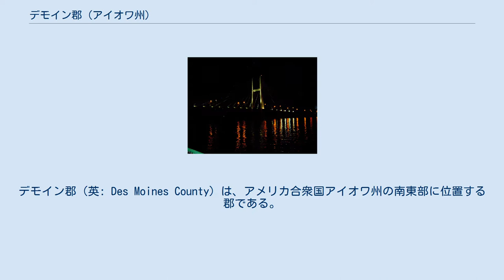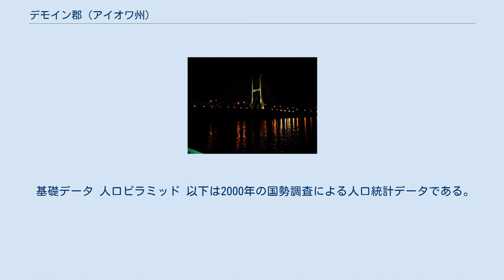デモイン郡 (アイオワ州)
デモイン郡（英: Des Moines County）は、アメリカ合衆国アイオワ州の南東部に位置する郡である。
2010年国勢調査での人口は40,325人であり、2000年の42,351人から4.8％減少した。
郡庁所在地はバーリントン市（人口25,663人）であり、同郡で人口最大の都市でもある。
デモイン郡はミシガン準州に属していた1834年に設立され、ダビューク郡と共に最初に作られた2郡の1つである。
 デモイン郡はバーリントン小都市圏に属している。
州都であるデモイン市はデモイン郡の中にはなく、州の中央部ポーク郡にある。
デモイン郡はミシシッピ川に沿った東部州境にある。
 デモイン郡1834年10月1日に設立され、郡名はデモイン川に因んで名付けられた。
現在の郡庁舎は1940年に建設されたものである。
 アメリカ国道34号線のミシシッピ川に架かる橋、バーリントン市 以下は2010年の国勢調査による人口統計データである。